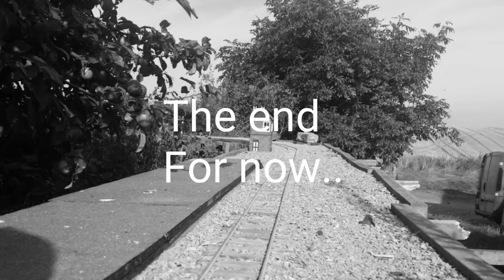Building a Garden railway in gauge 3 aug 2016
The second loop has now been connected. I had to use some code 332 rail as i ran out of 250. I used more than i expected making turnouts.. i need to elevate the corners now which will make it look better and ballest the ramaining track. The rails i got from switchcrafters in the US because i couldnt find anywhere here that sold the rail at a reasonable price. I cut the sleepers from hardwood broken garden chairs and some oak furniture that i didnt need anymore. I found that pine sleepers were terrible as they rotted quickly and the nails didnt hold as tightly. Using jigs i was able to assemble a yard length of track in 20 mins. Corners took a little longer. The radius of the curves are 8 feet, which would make a 16 foot circle. Its as tight as i would like to go and transition curves had to be made to ensure no bufferlock when entering and leaving the corners. The coaches can be pushed by the loco all day long without bufferlock or derailment. The coaches all have working screw couplings and buffers are sprung. Having the couplings and buffers sprung with quite a soft spring makes it much easier to couple and saves broken couplings when the locos start misbehaving, or when small people are having a shot.